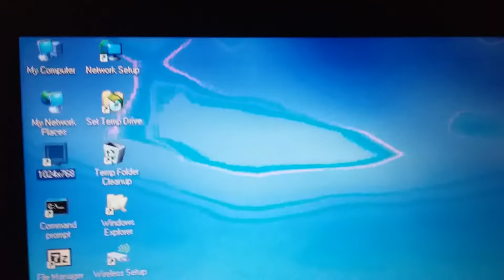Weird display problem on 14" IBM 47L8430 TFT display panel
Don't say because it because there's no driver installed, it looks the same with the driver installed, read the following. This display started being weird by making white font appear blue, icons had a weird redish white tint to them. i forgot to include those clips. Anyway, I swapped it out with the panel from the Gateway Solo, it has an interesting look to it, too much contrast or something so i had to adjust the color settings.

This was the lcd that came with my Inspiron 4000. I'm now selling it on ebay and it's going fast, 4 watchers!